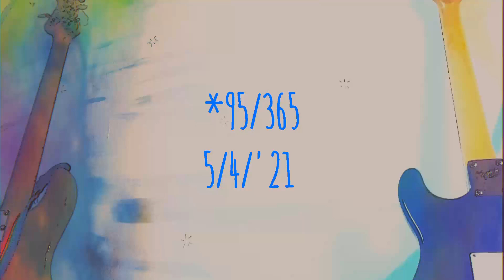Il NodoVillaggio -Lo studio